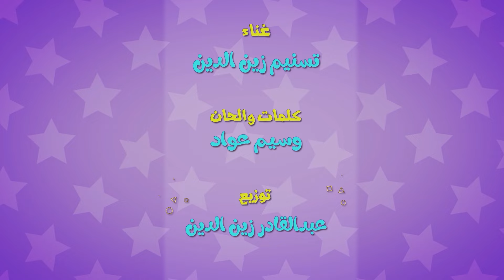صار عنا بيبي بحكي بو - بدون ايقاع | كيوي تي في Kiwi Tv